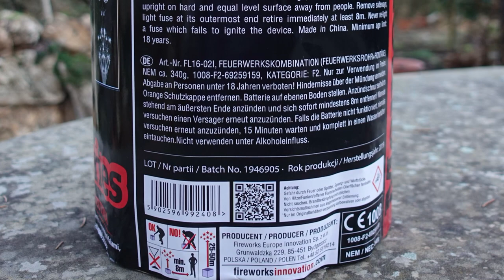Gaoo Memories 2019er Charge | KRASSE ZERLEGER + Fontäne + 30mm Saluts [Full HD]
Heute im Test: Gaoo Memories 2019er Charge

* Kamera, Camcorder, Videoequipment:

*2x "3-Flammen-Zigarrenbrenner"

* 2x BESTER Brenner (Sturmfeuerzeug)

Mein externer Speicher (Festplatte):

Mein Camcorder:

Mein (Stereo)-Mikrofon:

Meine Action-Kamera

Mein Mikrofon (Videovertonung):

Meine (Foto)-Kamera:

KEEP WATCHING.